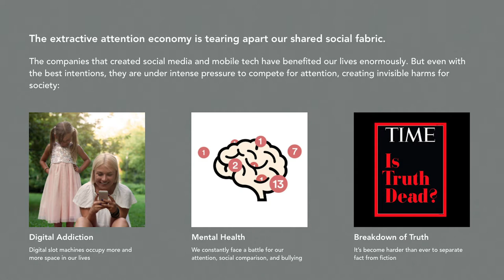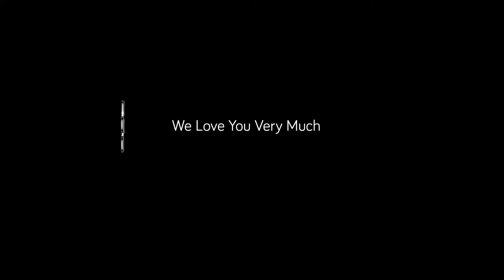Simulation | TransTech #605 John Cammack - Graceful Duality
John Cammack is an Impact Investor & Entrepreneur advancing brain fitness, educational attainment, and behavioral change.

Simulation interviews the world’s greatest minds to uncover the nature of reality and elevate our planet’s consciousness